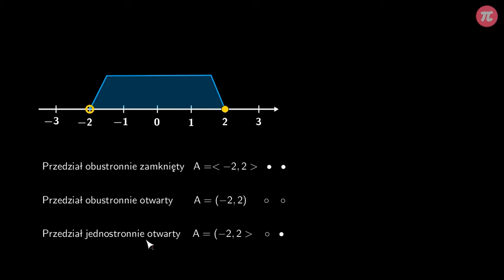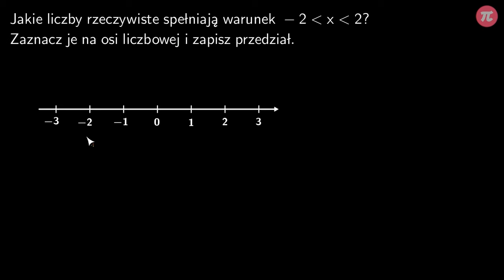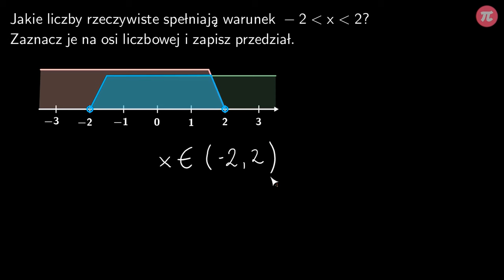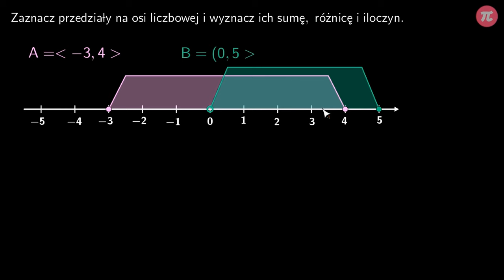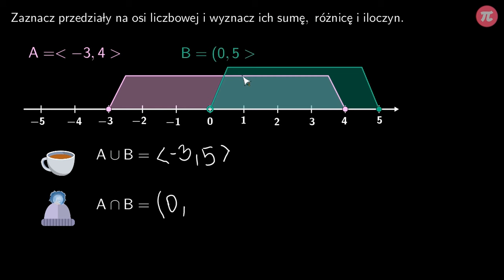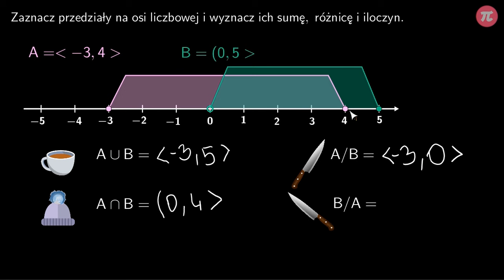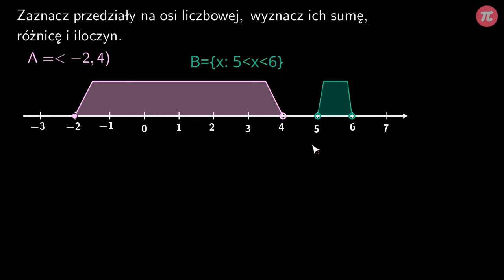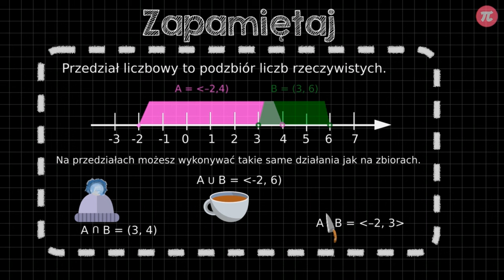Zbiory liczbowe na osi liczbowej, przedziały #5 [ Zbiory liczbowe ]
Z tej wideolekcji dowiesz się:
  - co to jest przedział liczbowy,
  - jak zaznaczć przedział liczbowy na osi,
  - jak zaznaczyć zbiór liczb na osi.

PLAYLISTA
Ta wideolekcja jest częścią playlisty [ Zbiory liczbowe ]:
Ta playlista dotyczy zbiorów liczbowych. Dowiesz się z niej co to jest zbiór liczbowy, co to jest podzbiór, co to jest przedział liczbowy. Jakie podzbiory ma zbiór liczb rzeczywistych, jak dodawać i odejmować zbiory, co to jest iloczyn zbiorów, jakie działania można wykonywać na zbiorach

Tutor: Aleksandra Wojnicz
Konsultacja: Maria Mędrzycka
Grafika podsumowania: Valeriia Malyk
Materiały: Aleksandra Wojnicz, Valeriia Malyk
Redakcja: Małgorzata Załoga